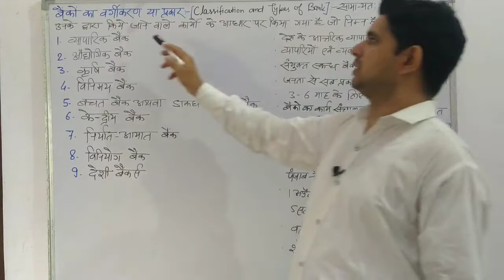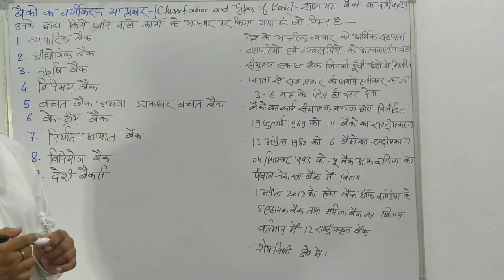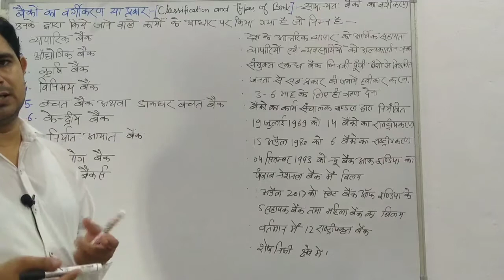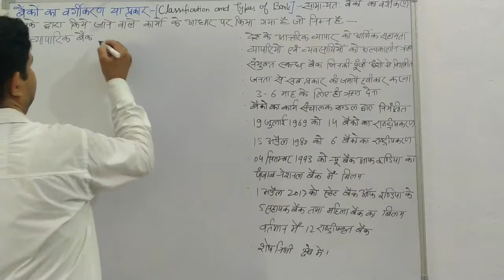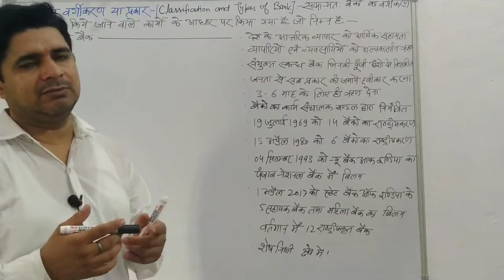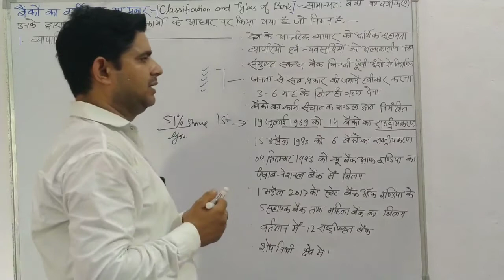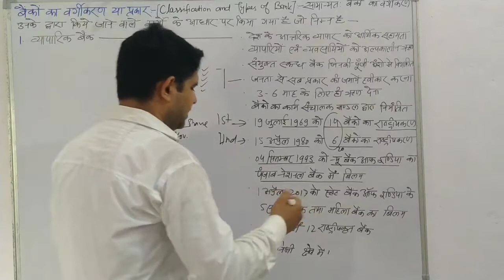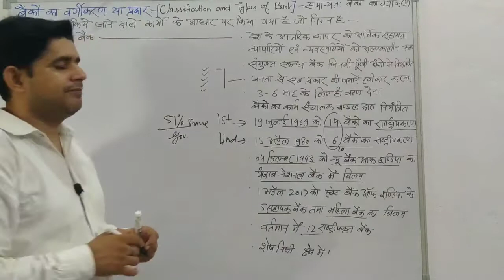बैंक के प्रकार(classification of bank)